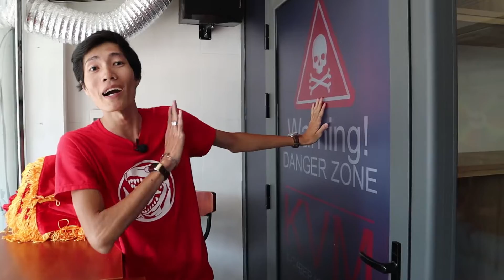Trải nghiệm phòng game tập trung X-Cyber lớn nhất quận 9